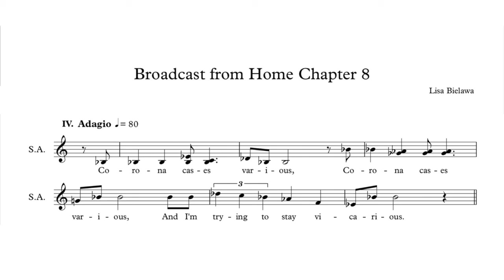Soprano/Alto Vocal Phrases 8.4 - Broadcast from Home